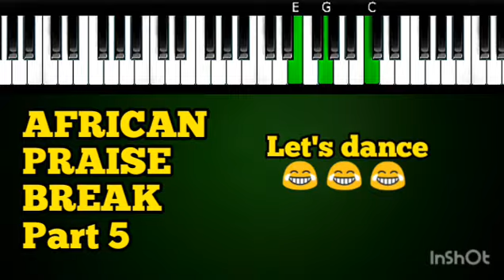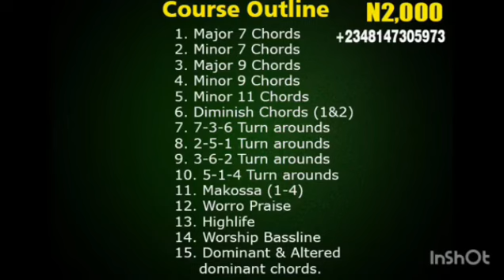Hot African praise break | Vamping | Key C C# F F#